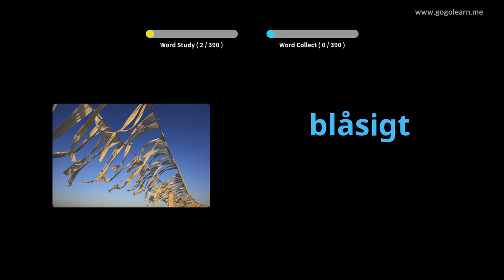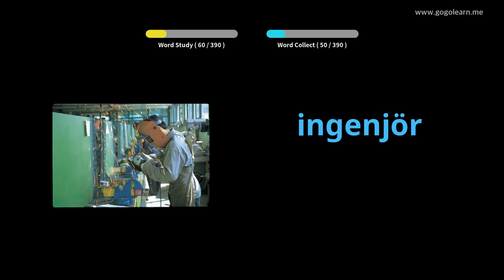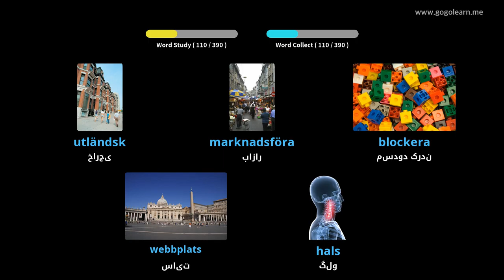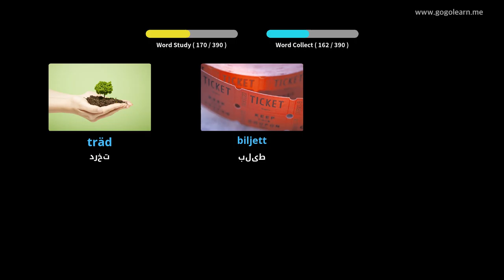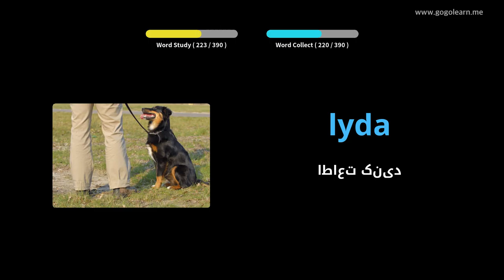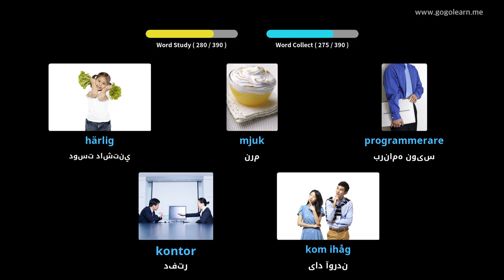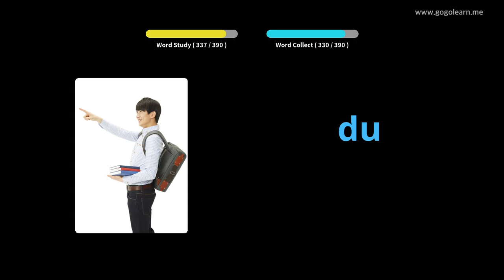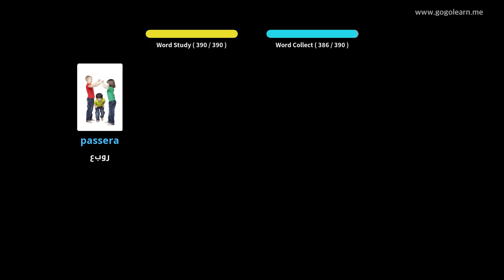مدرسه متوسطه واژگان سوئدی 1 | Golearn